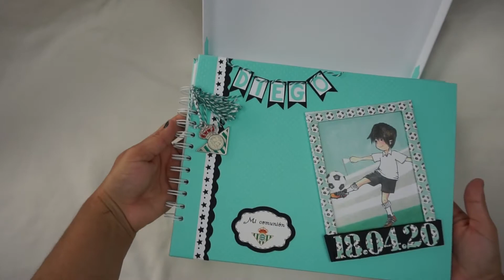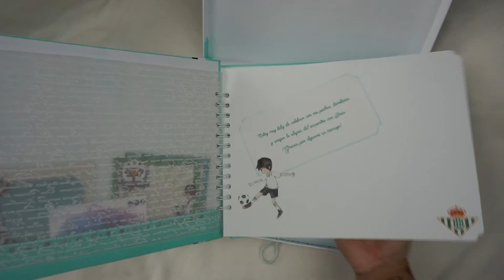Libro de firmas comunion niño ⚽️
▁ ▂▂ ▃▃ ▄ ▅ ▆ ▇ MOSTRAR MAS ▇ ▆ ▅ ▄ ▃▃ ▂▂ ▁▁
♥ ♥ MI TIENDA EN AMAZON HANDMADE♥ ♥
♥ El contenido Y la edición del vídeo está creado por mí.
♥  NO es un vídeo promocional. Lo que muestro lo he comprado yo.
♥ Gracias por estar ahi y animarme en este nuevo proyecto!
♥ ♥ ♥  Sería MUYYYYYYYY feliz si compartís mis vídeos Y los Likes me ayudan a seguir creando.♥ ♥ ♥ ♥
Micrófono con el que grabo
Cámara sony
Micrófono de solapa
Tarjeta de memoria
If you've got here ... you're one of those who read the descriptions and want to know more!
Good good ... another challenge that I like!
*** MY NETWORKS ***
♥ The content and editing of the video is created by me.
♥ It is NOT a promotional video. What I show I bought it.
♥ Thank you for being there and encouraging me in this new project !
♥ ♥ ♥ It would be VERY happy if you share my videos and the Likes help me to keep creating. ♥